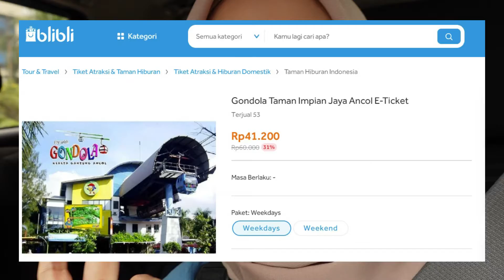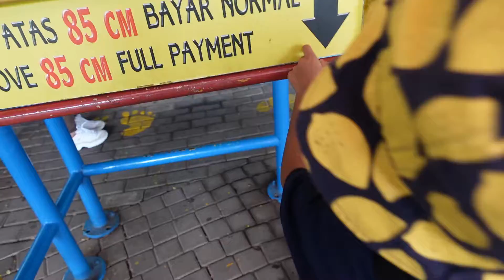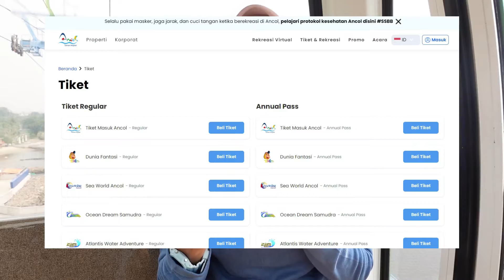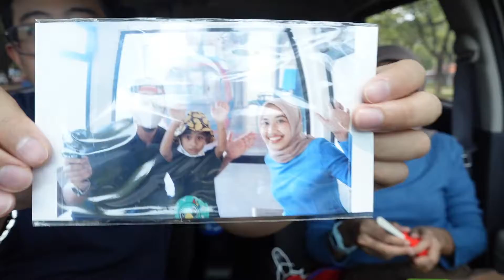What It's Like Riding the Gondola in Ancol during the Pandemic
Hello World!

Today Afnan tries to ride on the Gondola in Ancol for the first time! Watch our impressions and experience riding the Gondola!

Title: Mr. Sunny Face
Artist: Wayne Jones